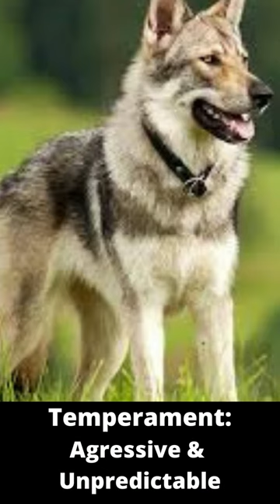German Shepherd Wolf Mix, Not A Pet Dog!